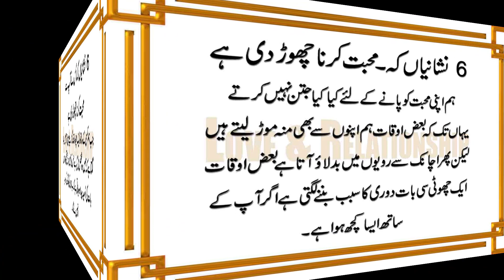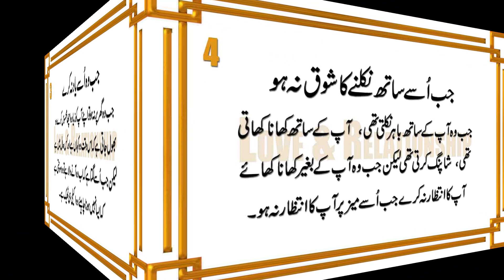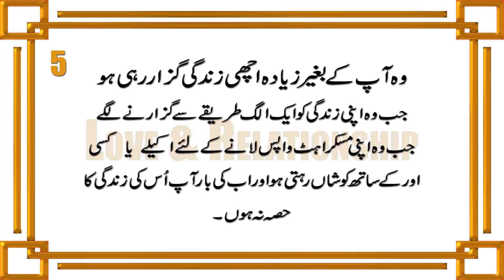6 Signs That She Stopped Loving You in Urdu & Hindi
6 Nishaniyan Ki Us Ne Aap Se Mohabbat Karna Chod Di Hai